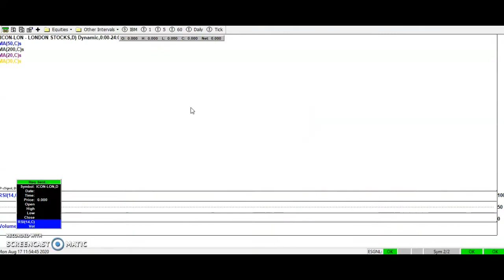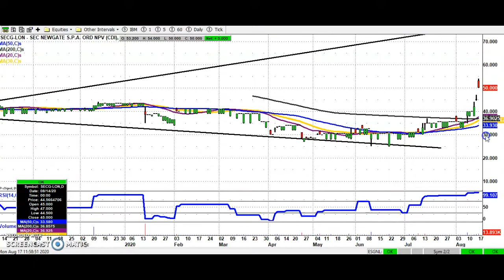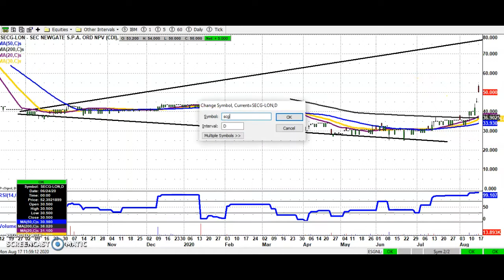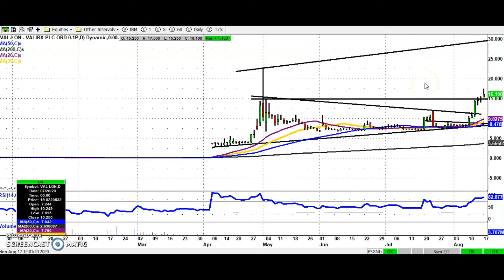Share Talk Bulletin Board Heroes, Monday 17th August 2020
Zak Mir highlights some of the most followed stocks on the small-cap London market and gives an overview of the fundamentals in this video charting update.

7Digital Group (7DIG)
Amigo Holdings (AMGO)
Baron Oil (BOIL)
Byotrol (BYOT)
Falanx Group (FLX)
Iconic Labs (ICON)
Mosman Oil And Gas (MSMN)
OKYO Pharma (OKYO)
Pires Investments (PIRI)
Remote Monitored Systems (RMS)
SEC Newgate (SECG)
Sealand Capital Galaxy (SCGL)
Supply@Me Capital (SYME)
ValiRx (VAL)

Zakmir.com is a purely journalistic website – Zak Mir is a member of the National Union of Journalists. There is no intention here of providing financial advice. It is recommended you seek an independent professional opinion before deciding whether or not to take any action with regard to anything written here.